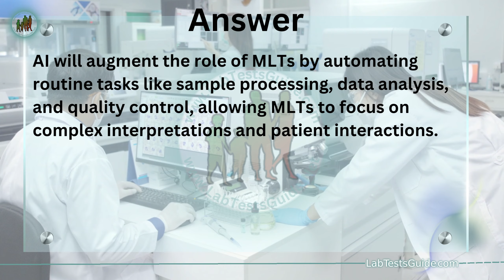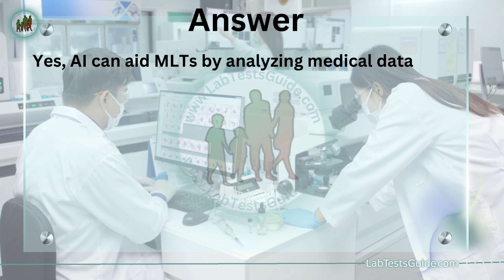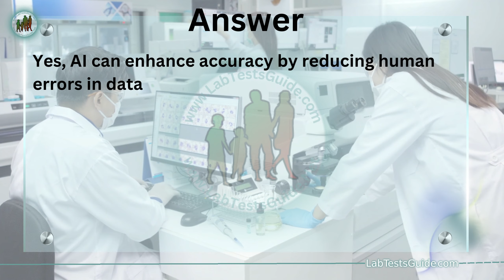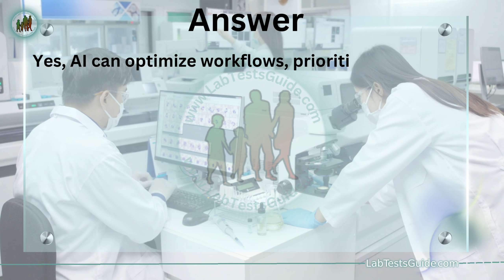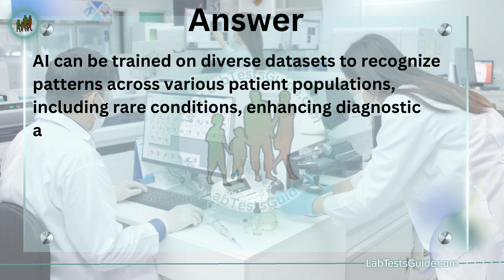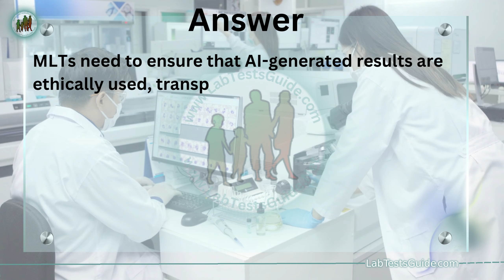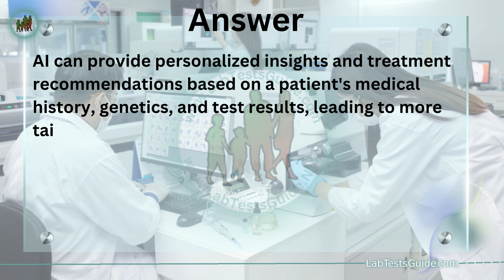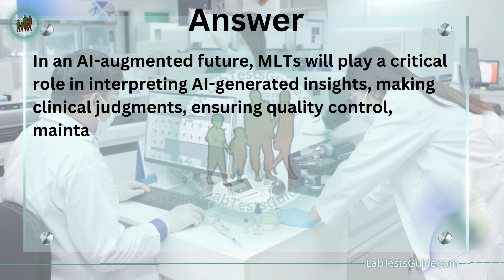AI and Future of MLTs FAQs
🔬 AI and Future of MLTs FAQs - Exploring the Evolving Role of Medical Laboratory Technologists 🔬

🤖 Are you curious about how Artificial Intelligence (AI) is shaping the future of Medical Laboratory Technologists (MLTs)? This video dives deep into the frequently asked questions surrounding the intersection of AI and the role of MLTs in healthcare.

In this informative video, we address 20 key questions that shed light on the exciting potential of AI in revolutionizing medical laboratory practices:

FAQs Covered:

How will AI impact the role of MLTs?
Will AI replace MLTs in the future?
What tasks can AI perform in medical laboratories?
Can AI help MLTs in diagnosing diseases?
How can MLTs prepare for working with AI?
Will MLTs need to learn programming to work with AI?
Can AI improve the accuracy of lab results?
Will AI affect the demand for MLTs in the job market?
How can AI assist in patient data management?
Can AI improve lab efficiency and turnaround times?
What impact will AI have on career advancement for MLTs?
How will AI handle diverse patient populations and rare conditions?
Can AI improve collaboration among healthcare professionals?
What ethical considerations are associated with AI in medical laboratories?
Will MLTs need to update their skills regularly due to AI advancements?
Can AI help in identifying rare or novel pathogens in lab samples?
How can AI contribute to patient-centered care?
Will MLTs need to collaborate closely with data scientists and AI experts?
Can AI improve diagnostic accuracy for complex conditions?
What will be the key role of MLTs in an AI-augmented future?
🌐 Join us as we explore the dynamic landscape where AI and medical laboratory expertise converge, offering insights into how MLTs can thrive in this exciting technological era. Whether you're an MLT, a healthcare enthusiast, or a tech-savvy individual, this video is a must-watch for gaining a comprehensive understanding of AI's influence on the future of medical laboratory practices.

🔗 Don't miss out! Hit the play button and join the conversation about the promising future of AI and Medical Laboratory Technologists.